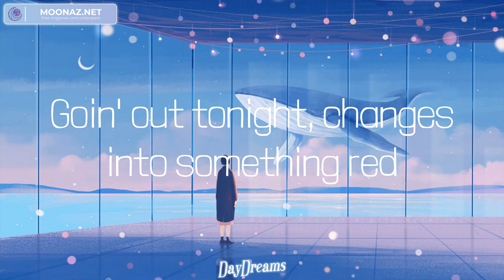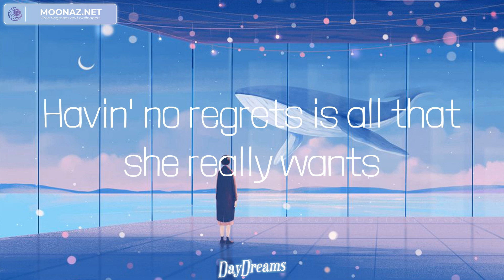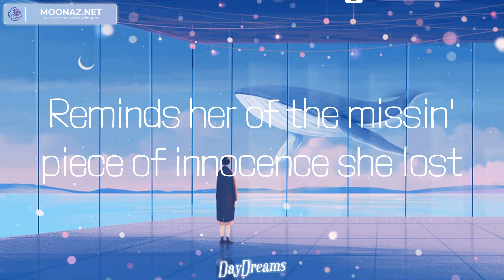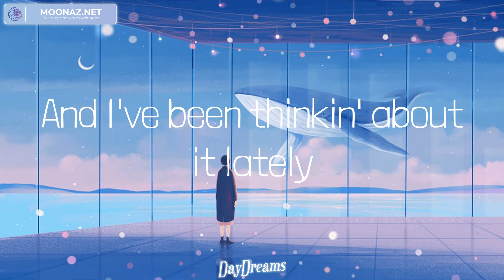One Direction - Night Changes (Lyrics) Mix| The Chainsmokers,Troye Sivan,Bruno Mars